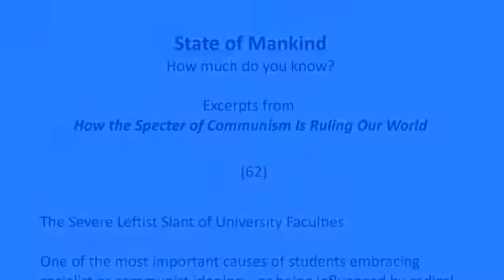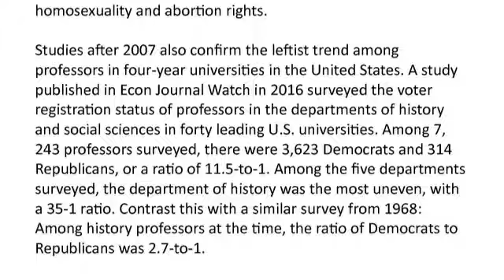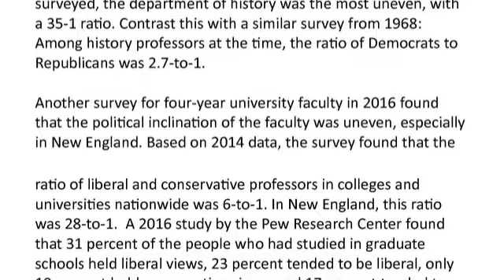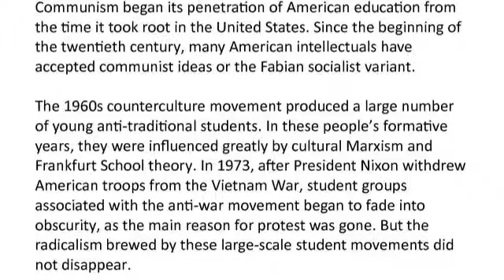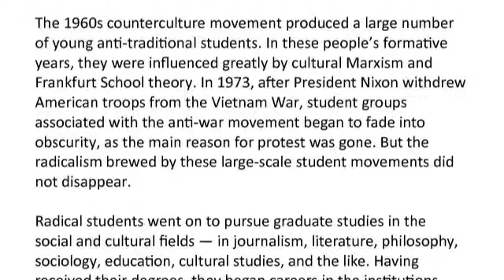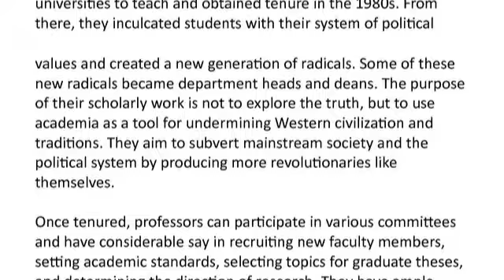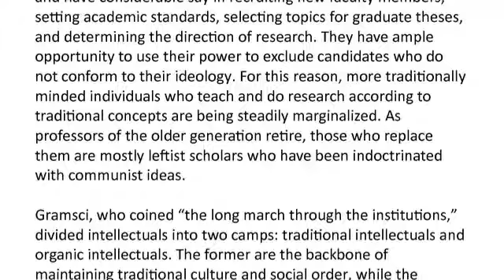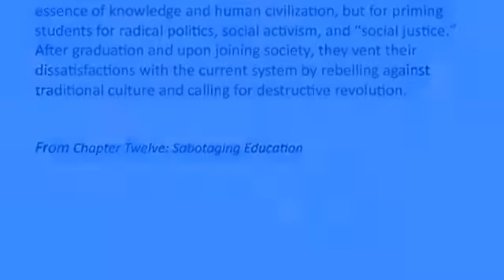(62)The Severe Leftist Slant of University Faculties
In a 2007 study titled “The Social and Political Views of American Professors,” among the 1,417 full-time college faculty members surveyed, 44.1 percent considered themselves liberal, 46.1 percent moderate, and only 9.2 percent conservative.